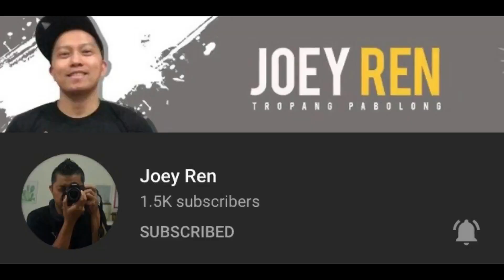SEASIDE KUWAIT MAHBOULA,BONDING TIME